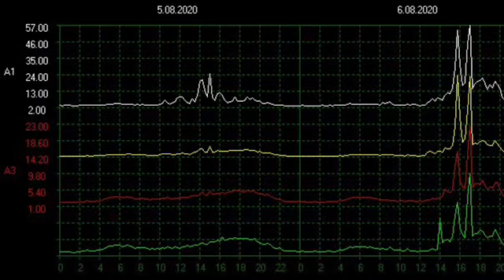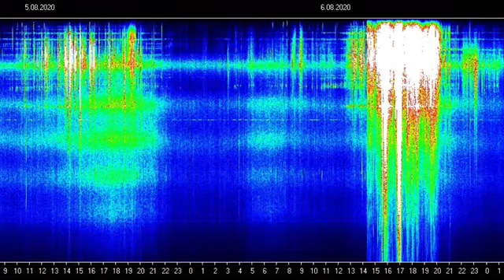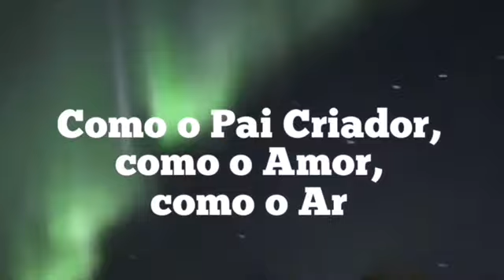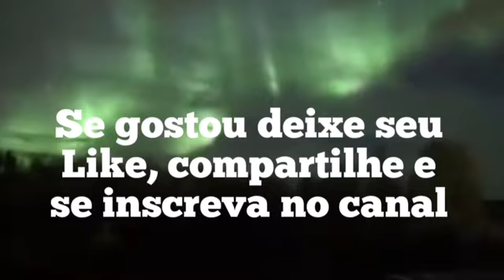COMO VIVER EM QUINTA DIMENSÃO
Você está preparado para a quinta dimensão?